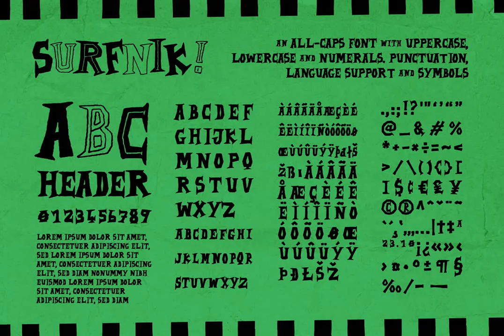Surfnik Font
Download Surfnik Font at YouWorkForThem

A Hand-Made Font Influenced by Vintage Surf and Beatnik Culture

Surfnik is a hand-drawn font inspired by beatnik and surfing culture of the 1950s and 60s. A fun, loose design that’s typical of pulpy fanzines, movie posters and advertising of the era. From promoting the local surf shop, burger joint or drive-in, it’s a font that evokes a bygone era with a playful, nostalgic feel.

Surfnik features an all-caps design that includes unique uppercase and lowercase characters, punctuation, language support and numerals. It also comes with six styles that mix up weights and outlines that look great when creatively combined in titles and headlines.

It’s a great choice for when you need a fun and lively look when creating menus, posters, movie titles, album covers and more! Check out the visuals for lots of examples.

Contents:

- Regular

- Light

- Outline

- Inline

- InAndOut

- Reverse